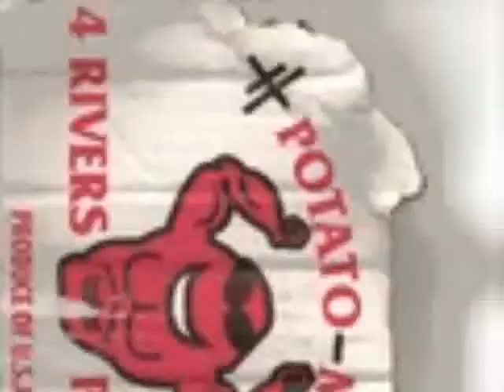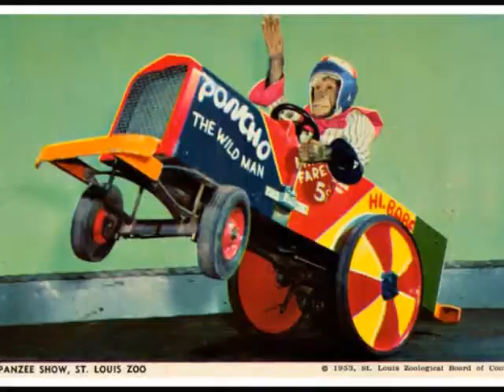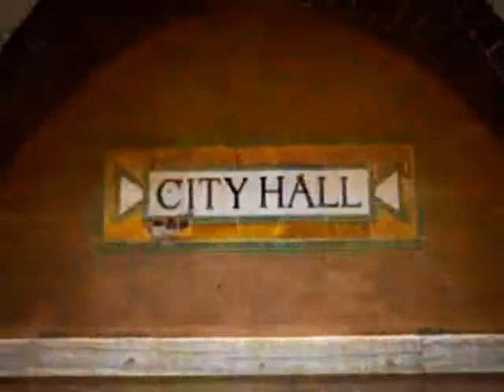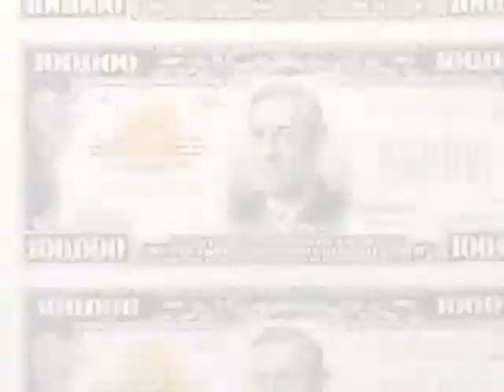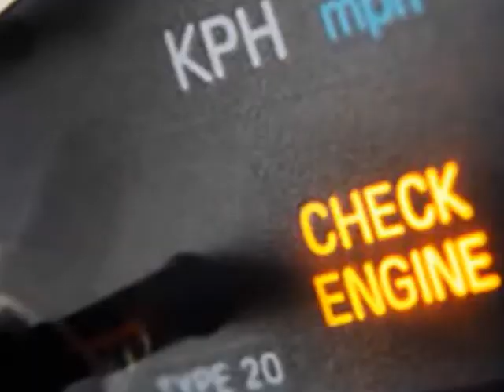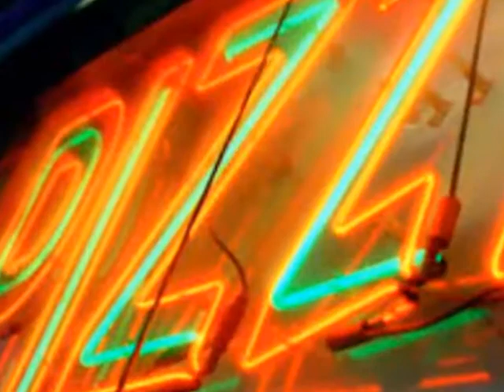Citizen Kafka: Flies.wmv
Campy song performed by the late Citizen Kafka and Snap The Glove 2001
With Roger Mason, Jim Weider, Kenny Kosek, Randy Ciarlante, and Lamont DePew.